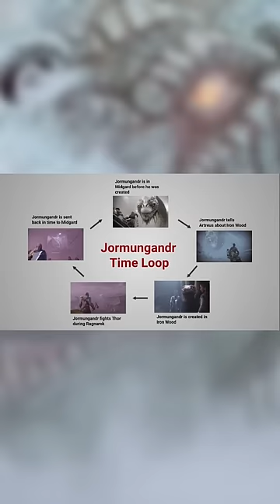Jormungandr Time Loop Explained | God of War Ragnarok